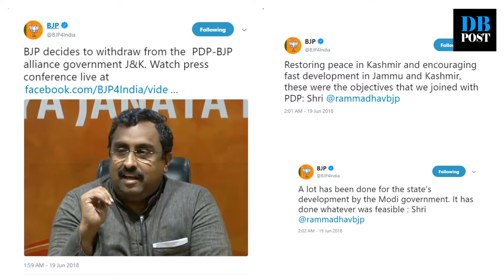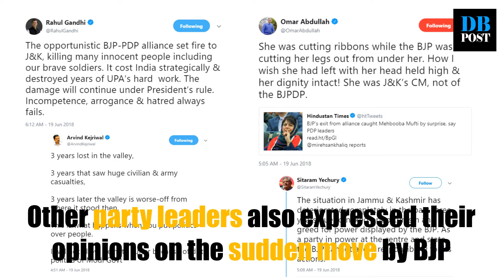BJP-PDP Split: The Events So Far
The Bharatiya Janata Party (BJP) on Tuesday pulled out of its alliance with the People’s Democratic Party (PDP) in Jammu and Kashmir, saying it has become impossible to continue in the government in view of growing radicalism and terrorism in the state.